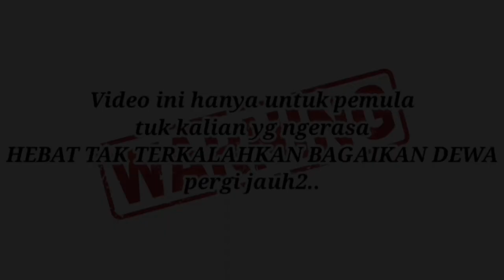(GUITAR TUTORIAL) BTS - Film Out || @qozzieguitar3050 (EASY CHORD)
Guitar Tutorial - Qozzie Guitar

Video tutorial ini ditujukan untuk kalian yang ingin bermain gitar tapi bingung mau memulai dari mana dan mulailah dengan klik video ini dan nonton sampai selesai..

Jangan bermalas-malasan, bangun dari tidur kalian, ambil gitar kalian dan genjrang genjreng gitar kalian, kalo bukan sekarang kapan lagi..
Latihan, latihan dan latihan karena hanya latihan yang bisa meningkatkan skill kalian.